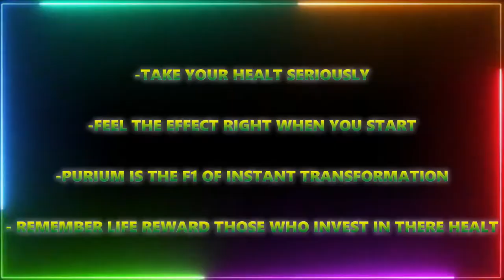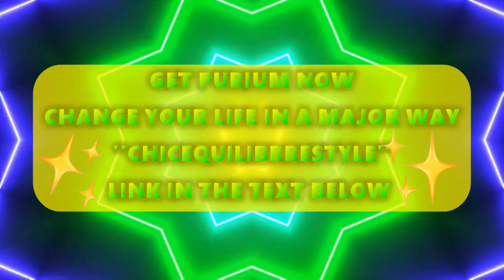High Level Of Love FT Uke ( Official Music Video )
Couple days Before the dead of my father Karl on May 22, i meet a other karl that turn out to be a R&B singer that is ready to sing and share with the world is talent and heart devoted passion to inspired the world, to fight for the love, in what we truly deeply believe. This song it all about the love that we have for, the women in this world. Enjoy!!

🠊🔊 Anchor podcast:https➡️//anchor.fm/chicequilibre​​​​​​...​

       *March 8 2021 New Chic Equilibre Style - Elegance Free Flow 100% Polyester shirt all colors